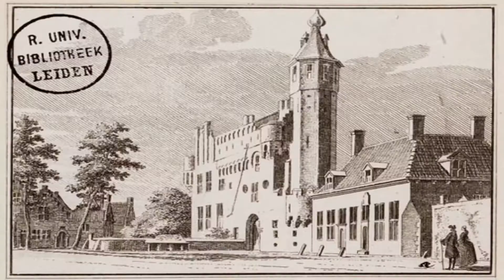BIJVAL VOOR PLANNEN SLOT OOSTENDE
Slot Oostende wordt horeca, bierbrouwerij, attractie en feestzaal. Een in de tuin gevonden scherf herinnert aan een prettige kant van het middeleeuwse leven in een Goes kasteel.